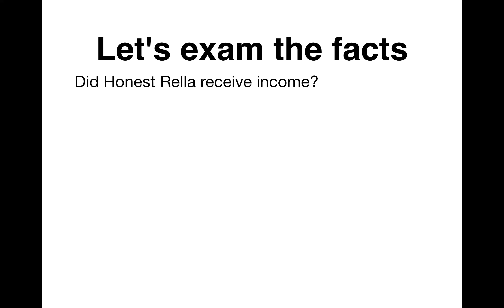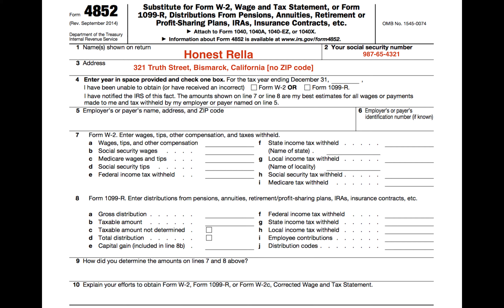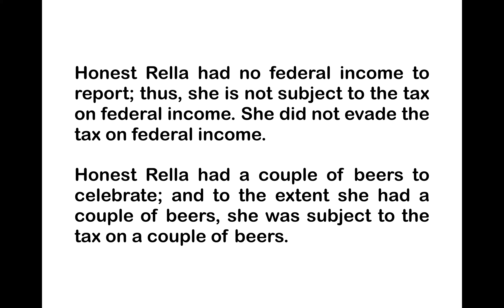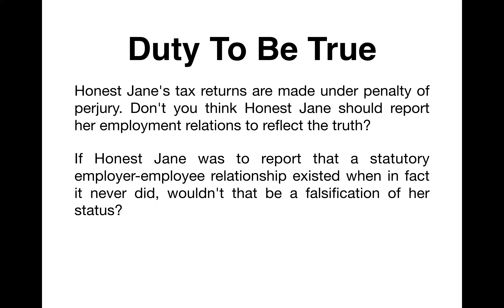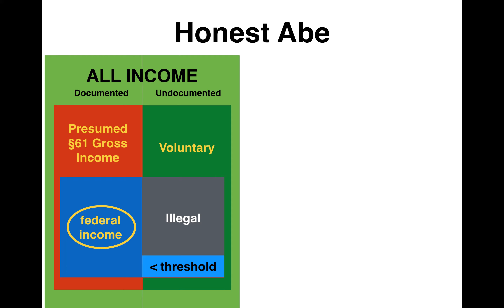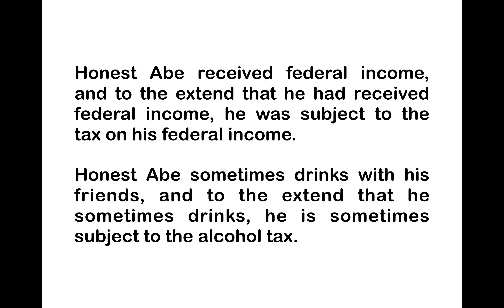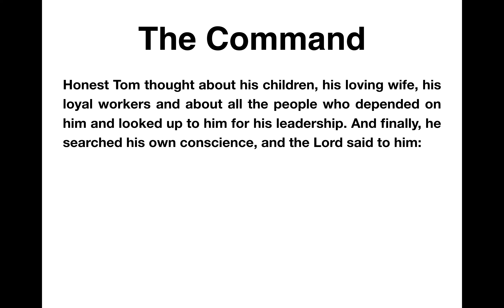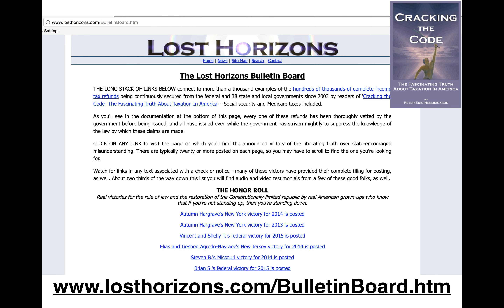Honest Tax Returns, Part 1, Four Examples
GUIDE TO LAWFUL TAX AVOIDANCE.pdf
Please read and share!

HONEST TAX RETURNS:

Part 1: Examples of Honest Tax Returns
Part 2: Meaning of "federal income tax"
Part 3: Meaning of "Internal" revenue
Part 4: 16th Amendment "income"
Part 5: Anatomy of Gross Income
Part 6: Terms of Entrapment
Part 7: Show and Tell (How I personally did my taxes.)
Part 8: IRS Response (IRS sends me back my money + interest, and its legal significance.)
Part 9: Honor the IRS (IRS gives up: "...we will not continue to respond...")
Part 10: The "federal income tax" explained in 3 minutes. + more +

COPYRIGHT: NONE--PLEASE SHARE AS MUCH AS POSSIBLE. IT'S YOUR DUTY TO OBEY THE LAW. KNOW THE TRUTH AND THE TRUTH SHALL SET YOU FREE!

Content Creator:
No Duty To Submit, a West Virginian residing in the county of Marion.